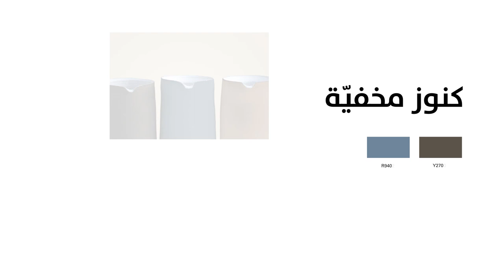Hidden Gems 2019 | GLC Paints